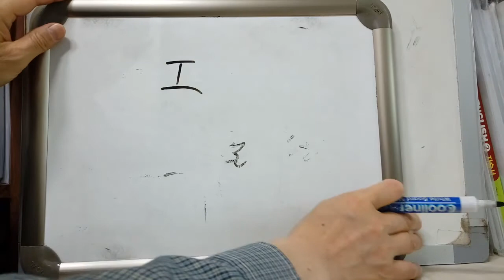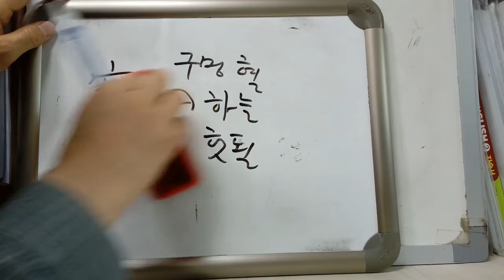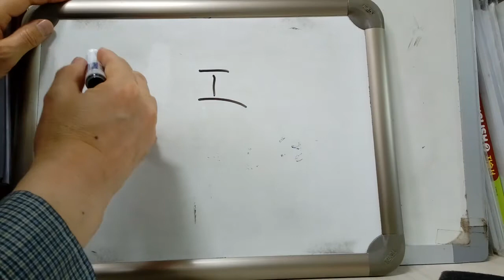한자 알아 맞히기 : 7급2 배정한자3 : 工 장인 공 / 空 빌 공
工 장인 공
工은 어떤 도구의 모양. 장인(匠人) : 손으로 물건 만드는 것을 업으로 하는 사람. 工은 다른 글자와 결합하여 음을 나타내는 경우가 많다. 空(빌 공), 功(공 공), 江(강 강). 工夫공부하다.

空 빌 공
‘구멍 혈 + 장인 공’. 굴이 텅 비어 있다고 하여 빌 공. 텅 빈 것 중에서 가장 큰(넓은) 것은 하늘 이므로 ‘하늘’의 뜻도 있고(空中, 空軍), 비어있는 것은 실속이 없다는 데서 ‘헛될(쓸데없을) 공’의 뜻도 있다(空想공상). 空間, 空虛공허하다-①속이 텅 비다. ②실속이 없이 헛되다.